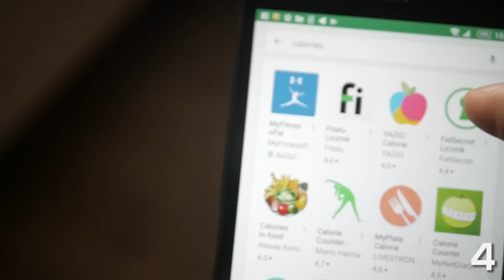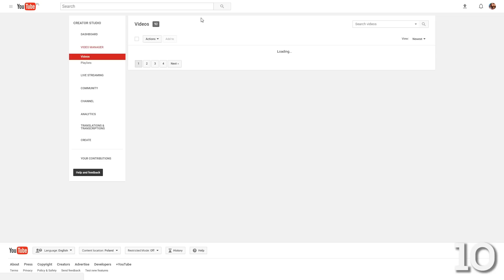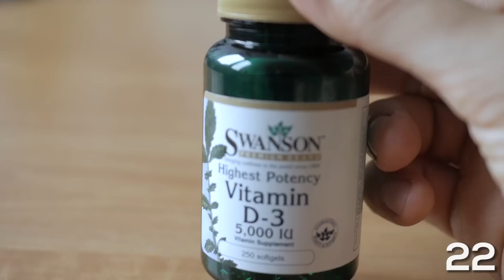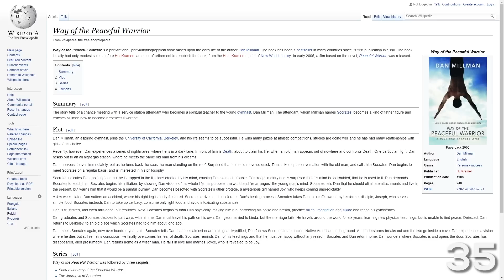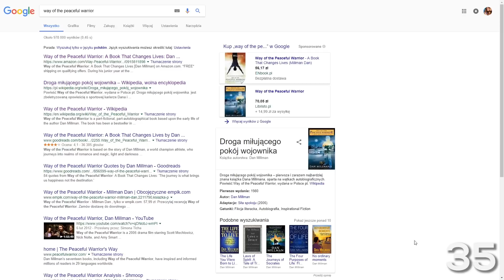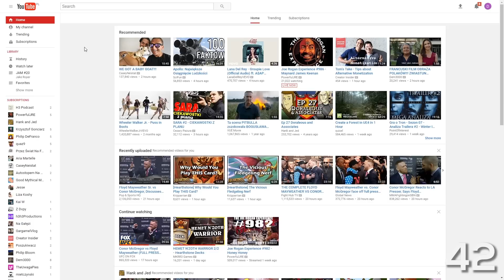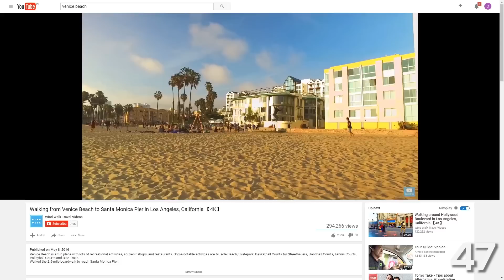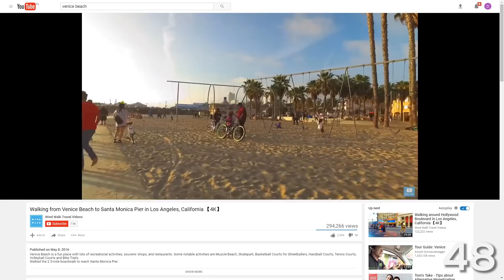50 Weird/Random FACTS About Me